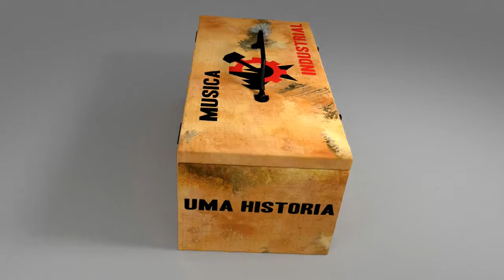Reel MUSICA INDUSTRIAL (Academic Project)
This is a reel of the box set prototype done in Blender for a Graphic Design subject at Universidade Fumec. While I designed the whole product, Kevin McGinnis helped with the 3D part.

Credit for the soundtrack: Ad:KeY - That´s It
(Used with no commercial intents as this is an academic project)